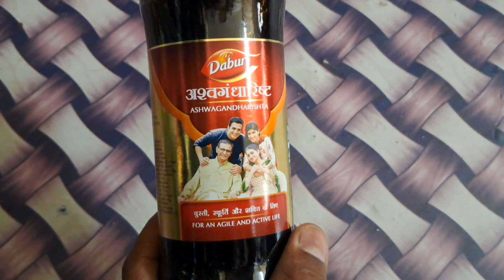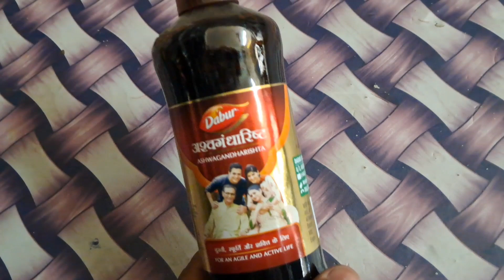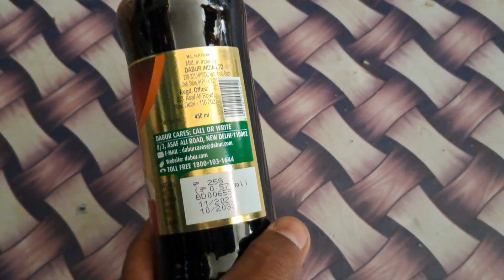सेक्स पावर कैसे बढ़ाएं 100 % , अश्वगंधारिष्ट सिरप के फायदे शरीर में थकान कमजोरी दूर करें